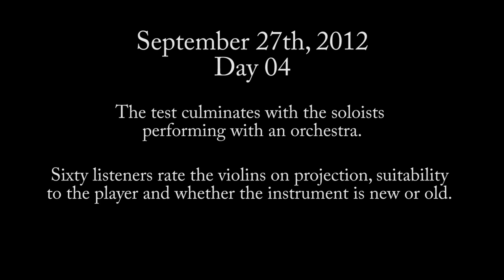Yi-Jia Susanne Hou - Paris violin test - New York Times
Can virtuosos tell a STRAD from a modern VIOLIN?
NEW YORK TIMES story

Does age matter? Together with 10 world-class violin virtuosos, I participated in a 'double blind' violin taste test in Paris last year by Claudia Fritz & Joseph Curtain & Hughes Borsarello, comparing famed Stradivari violins to anonymous modern violins. Recent research suggests "we virtuosos" cannot tell the difference. What do you think? Let's talk Stradivaris...

Video by